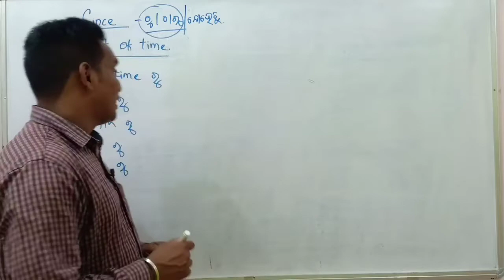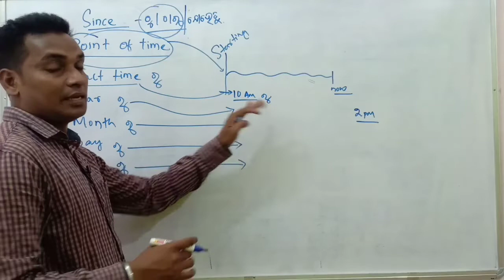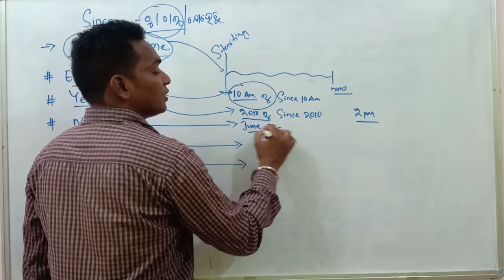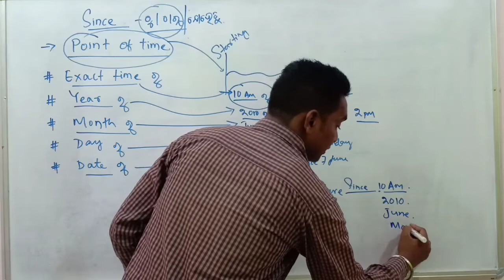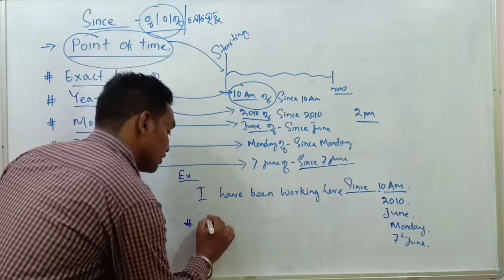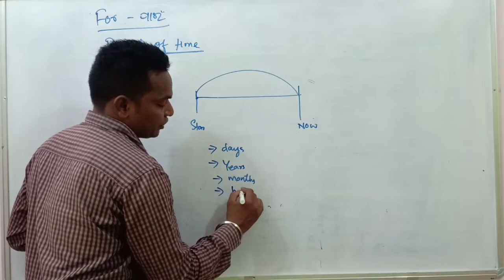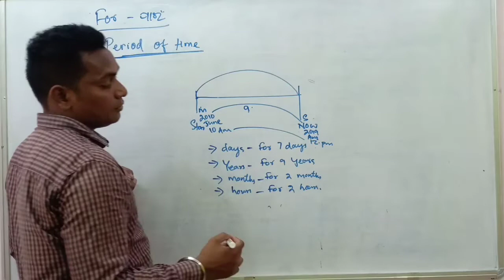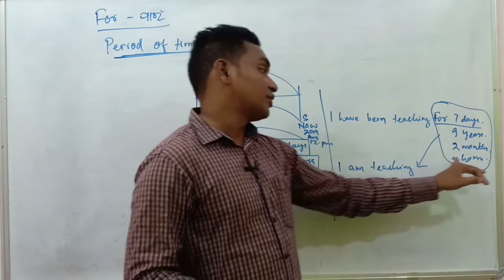Use of SINCE and FOR ! In Odia ! By Rose Sir.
In this video I have explained SINCE n FOR in Odia with simple examples

Remember
SINCE--( POINT OF TIME)
Exact time
Year
Month
Day
Date

FOR--(PERIOD OF TIME)

It's wrong to say " I am teaching here since 10 am.

Better say - I have been teaching here since 10 am.